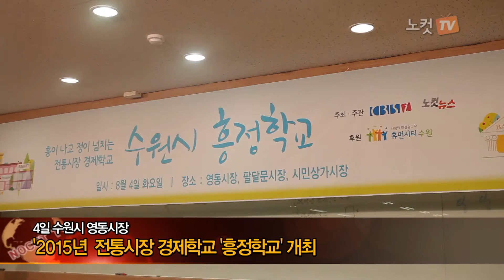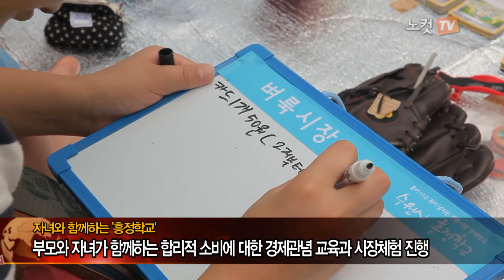[영상]흥정학교, ‘2015년도 전통시장 경제학교’ 성황리 개최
“전통시장에 와서 먹을거리를 직접 사보고 흥정도 해보니 너무 재미있어요”

4일 흥정학교에 참여한 박세화(13·한일초)학생은 엄마와 함께 전통시장도 둘러보고 직접 시장내 먹을거리 및 물건을 구입하는 가운데 뿌듯해하며 이같이 말했다.

'흥정학교'는 흥이나고 정이넘치는 전통시장 경제학교의 줄임말로 최근 메르스의 여파로 침체되어 있는 전통시장을 활성화 시키고, 아울러 부모와 자녀가 전통시장을 방문해 물건을 구매하고 음식을 맛보며 어린이들에게 전통시장에 대한 친근감과 합리적 소비에 대한 경제개념을 키워주기 위해 마련됐다.

이번 ‘2015년도 전통시장 경제학교’는 오는 10월 31일 까지 영동, 팔달문, 시민상가시장 일대를 시작으로 미나리광시장, 뭇골종합시장까지 각각 일자별로 다른시장에서 8차례 진행될 예정이다.

또한 초등학교 4~6학년을 대상으로 학생 1명과 부모 1명이 팀을 이뤄 가족체험 형태로 참여하게 되고 참가비는 무료다.

작년에 이어 올해도 참여했다는 학부모 이정훈(38·수원 메탄동)씨는 “작년에 이어 두 차례 참여했는데, 진행되는 프로그램이 알차고 아이들이 직접 시장상인들과 소통하고 흥정도 할 수 있어서 너무 좋다”며, “다음번에도 또 참여해서 아이들이 합리적 소비와 올바른 경제관념을 깨우치는 계기가 되길 바란다”고 말했다.

한편 참가신청은 흥정학교 홈페이지 통해 진행되고 선착순으로 행사일 1주일 전까지 접수할 수 있다.